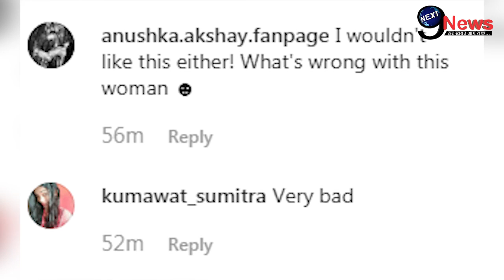सलमान खान के साथ महिला ने किया कुछ ऐसा, फैंस बोले- “मेरी माँ ने किया होता तो|Salman Khan Video Viral